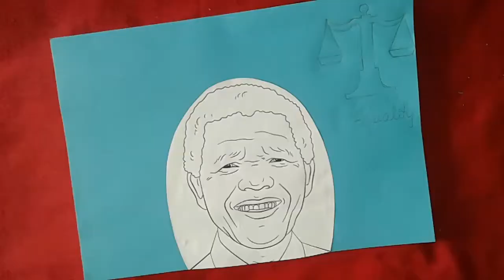Poster on International Nelson Mandela Day (July 18th )/Drawing on International Nelson Mandela Day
Nelson Mandela was born on 18 July, 1918 in South Africa .He was a great politician, revolutionary ,and philanthropist .On 18 July, Nelson Mandela's birthday falls so, this day is celebrated as Nelson Mandela International Day. It is also known as Mandela Day .The day is observed to "Take Action ;Inspire change; Make everyday a Mandela Day". Here is a poster on International Nelson Mandela Day.